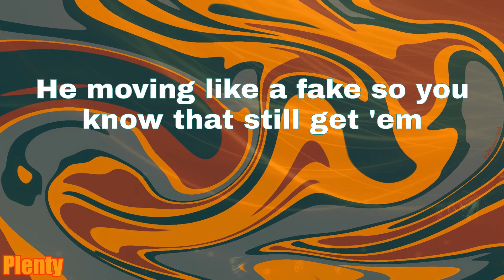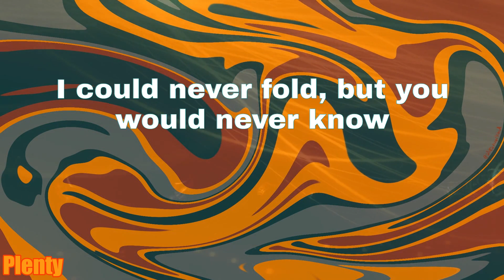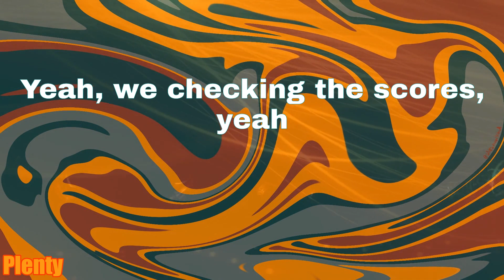The Score - Lil Tecca (Lyrics)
Lyrics:
(We love you Tecca)
(Internet Money, bitch)
Only fuck with real niggas, never fake niggas
As long as I call ya
I could never fold, but you would never know
'Cause you never come over
You say I got these hoes, but you would never know
I be with the bros, we steady kicking shit
Yeah, we catching the scores, yeah
Never fuck with fakes, only fuck with real niggas
I can't hang with a snake, I can't really chill with 'em
He moving like a fake so you know that still get 'em
That nigga, he a play, I can't really feel with 'em
I put that thing on skates way them fuckin' chills get 'em
From the coolest to a bae, yeah, that's why I hate niggas
She used to love a nigga, now that bitch don't date niggas
That's what happened to a shorty for fucking with fake niggas
Yeah, we checking the scores, yeah